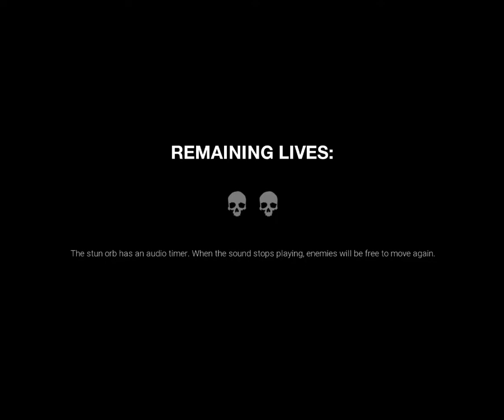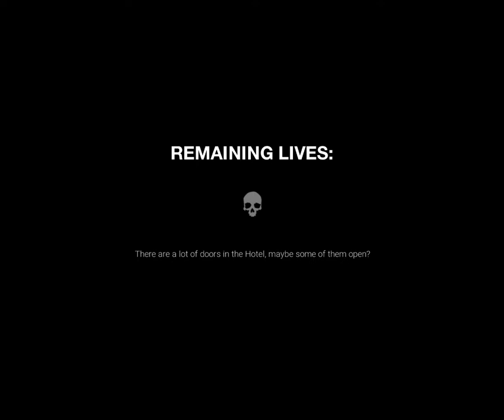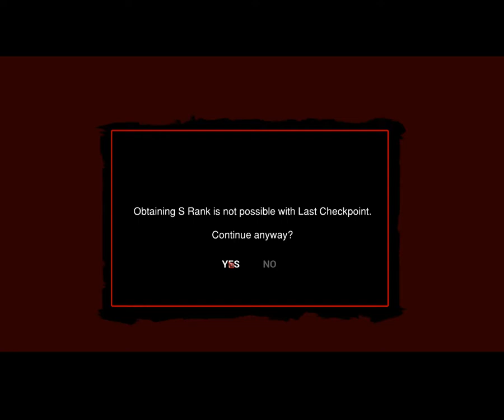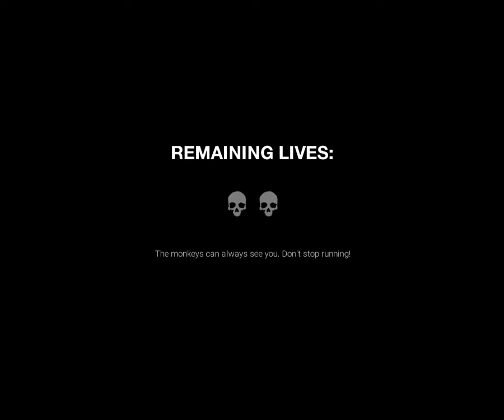Bad quality horror gameplay, Dark Deception, cause i can actually see the full screen now